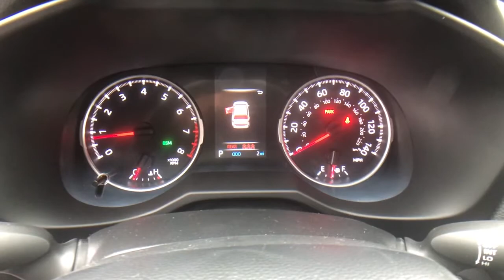2021 Toyota RAV4 at Puente Hills Toyota. Servicing Claremont, West Covina, Diamondbar, Rowland Heigh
Super White New 2021 Toyota RAV4 available in City of Industry, California at Puente Hills Toyota. Servicing the Claremont, West Covina, Diamondbar, Rowland Heights, Hacienda Heights, La Puente, CA area.

2021 Toyota RAV4 XLEbr2.5L 4-Cylinder DOHC Dual VVT-ibr28/35 City/Highway MPGbrBlack Fabric Cloth. . Welcome to the House of YES! We have a HUGE selection were family owned and operated were known as the peace-of-mind dealership and we make it FUN to buy a car. One visit and you will be a customer for life!
2-stage unlocking doors,4-Wheel Disc Brakes,6 Speakers,ABS (4-wheel),ABS brakes,AM/FM Stereo,AM/FM radio: SiriusXM,Adaptive cruise control,Adaptive stop and go cruise control (semi-automatic),Air Conditioning,Air filtration,Airbag deactivation (occupant sensing passenger),All Weather Floor Liner (TMS) (DISC),Alloy wheels,Antenna type (diversity),Antenna type (mast),Anti-theft system (engine immobilizer),Apple CarPlay/Android Auto,Armrests (rear center with cupholders),Armrests (rear folding),Assist handle (front),Assist handle (rear),Auto High-beam Headlights,Auto start/stop,Automatic emergency braking (front pedestrian),Automatic emergency braking (front),Automatic temperature control,Autonomous lane guidance (lane centering),Auxiliary audio input (Bluetooth),Auxiliary audio input (USB),Auxiliary audio input (iPod/iPhone),Auxiliary transmission fluid cooler,Axle Ratio: 3.177,Axle ratio (3.18),Battery (heavy duty),Battery saver,Blind spot safety (sensor/alert),Body side reinforcements (side impact door beams),Brake assist,Braking assist,Bumpers: body-color,Camera system (rearview),Cargo area light,Cargo cover (retractable),Center console (front console with armrest and storage),Child safety door locks,Child seat anchors (LATCH system),Clock,Connected in-car apps (Amazon Alexa),Connected in-car apps (Google POIs),Connected in-car apps (Google search),Cornering brake control,Cross traffic alert (rear),Crumple zones (front),Cupholders (front),Cupholders (rear),Daytime running lights (LED),Delay-off headlights,Digital odometer,Door handle color (body-color),Door trim (cloth),Drive mode selector,Driver assistance app (roadside assistance),Driver door bin,Driver information system,Driver seat power adjustments (8),Driver seat power adjustments (height),Driver seat power adjustments (lumbar),Driver seat power adjustments (reclining),Driver vanity mirror,Dual front impact airbags,Dual front side impact airbags,Electronic Stability Control,Electronic brakeforce distribution,Electronic messaging assistance (voice operated),Electronic messaging assistance (with read function),Electronic parking brake (auto off),Emergency communication system,Emergency locking retractors (front),Emergency locking retractors (rear),Energy absorbing steering column,Exhaust (dual tip),Exhaust tip color (chrome),Exterior Parking Camera Rear,Exterior entry lights (approach lamps),External temperature display,Fabric Seat Trim,Fender lip moldings (black),Floor material (carpet),Four wheel independent suspension,Front Bucket Seats,Front Center Armrest,Front air conditioning (automatic climate control),Front air conditioning zones (dual),Front airbags (dual),Front airbags (passenger seat cushion),Front anti-roll bar,Front beverage holders,Front brake diameter (12.0),Front brake type (ventilated disc),Front bumper color (body-color),Front dual zone A/C,Front fog lights,Front headrests (2),Front headrests (adjustable),Front reading lights,Front seat type (bucket),Front seatbelts (3-point),Front shock type (gas),Front spring type (coil),Front stabilizer bar (diameter 26 mm),Front struts (MacPherson),Front suspension classification (independent),Front suspension type (lower control arms),Front wipers (variable intermittent),Fuel economy display (MPG),Fuel economy display (range),Fully automatic headlights,Gauge (tachometer),Grille color (black),Headlight bezel color (chrome),Headlights (LED),Headlights (auto delay off),Headlights (auto high beam dimmer),Headlights (auto on/off),Headlights (wiper activated),Heated door mirrors,Hill holder control,Illuminated entry,Impact absorbing seats (dual front),Impact sensor (alert system),Impact sensor (fuel cut-off),Infotainment screen size (7 in.),Instrument cluster screen size (4.2 in.),Interior accents (metallic-tone),Knee airbag,Knee airbags (driver),Laminated glass (acoustic),Lane deviation sensors,Lane keeping assist,Liftgate window (fixed),Low tire pressure warning,Mirror color (body-color),Multi-function display,Multi-function remote (panic alarm),Multi-function remote